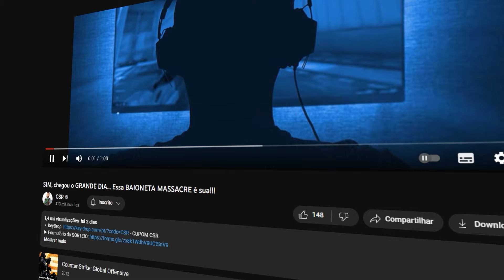Fiz um ENTRY de qualidade depois de um RUNBOOST PERFEITO e acabei com o ROUND sozinho